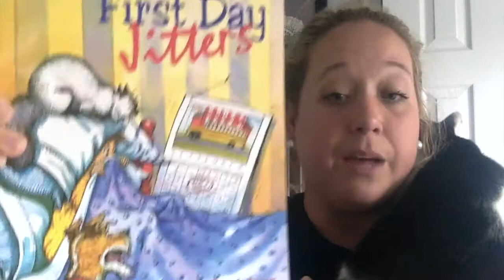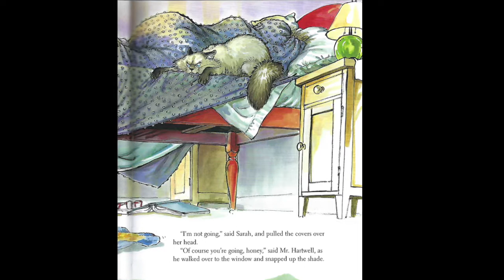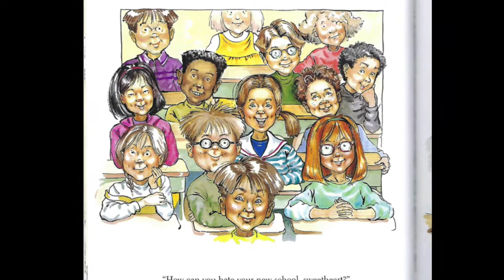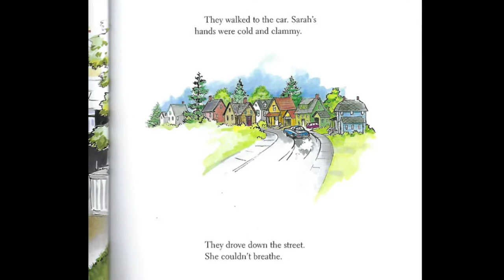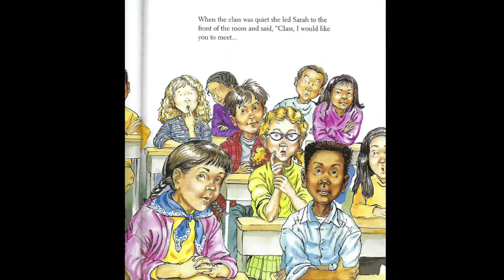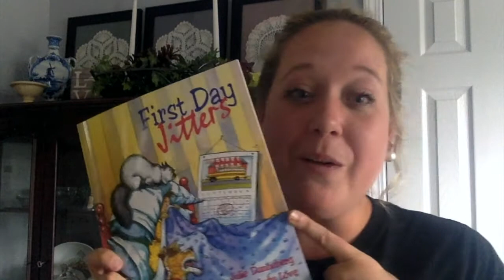Ms. Blaney's Read Aloud: First Day Jitters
Week 1: First Day Jitters
by Julie Danneberg
illustrated by Judy Love